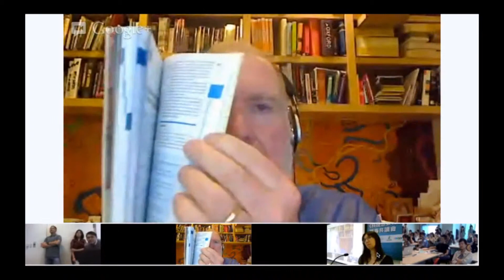Kevin Kelly《科技想要什麼》跨海共讀會--現場QA--9/13 | Readmoo電子書店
有史以來第一次的Hangouts跨海共讀會！2012年9月29日，Readmoo電子書店、貓頭鷹出版社、Google+，在台北101大樓77樓Google辦公室，共同合辦了一場Kevin Kelly《科技想要什麼》跨海共讀會！當天吸引了50多人到場與Kevin Kelly藉著Google+ Hangouts進行直接對話。約1.5小時的互動中，Kevin Kelly無所不談，現場笑聲不斷～

主講人：Kevin Kelly
主辦單位：Readmoo電子書店、Google+、貓頭鷹出版

完整閱讀，從這裡開始。